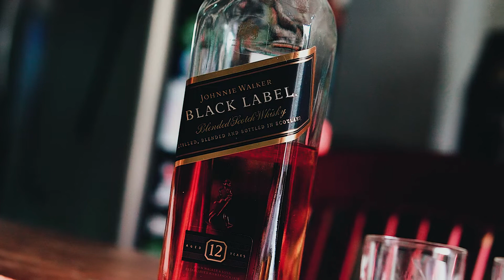CASAMENTO EM GOVERNADOR VALADARES | MARIA ALICE E BERNARDO | ESPAÇO GARDEN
Filmagem de casamento em Governador Valadares da Maria Alice e Bernardo realizado no espaço Garden.
Agradecimento especial a todos os fornecedores que ajudaram a realista esse sonho.
Cerimonial:. Erika Coelho Cerimonial
Decoração:. Maristela Chiste Decoração
Buffet:. Buffet Celia Bitencourt
Barman:. Twister Barman
Bolo:. Alline Carvalhães
Doces:. Dona Rose Brigadeiros
Forminhas:. Sweet Forminhas Finas
Vestido:. Anna Flor Noivas
Som e Estrutura:. Dj Baleia
Fotografia:. Fala das Imagens
Make and Hair:. Gilminogue
Banda:. Banda Fanfarra
Recepção:. Espaço Garden GV
Making Of:. Jamile Nacur
Make:. Rafael oliveira Make Up
Hair:. Patrick Hair
Dj:. Dj Zulu
Equipe Filmagem:. Marcos Martins Filmes.
Se incresva no canal
Qualquer duvida sobre o conteúdo, deixe aqui nos comentários ou no insta!
Equip. usado:
Câmera: Sony a7III + 50mm 1.8 + Crane2
Programa: Premiere pro
Local: Governador Valadares - MG
Direção: Marcos Martins